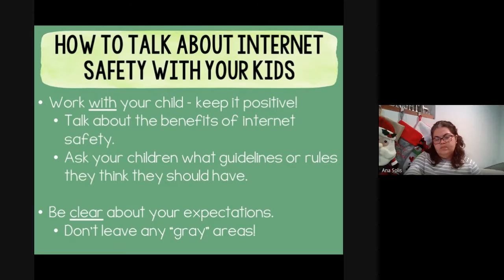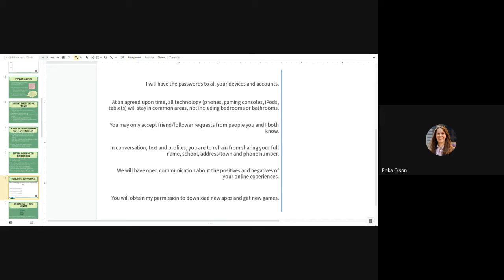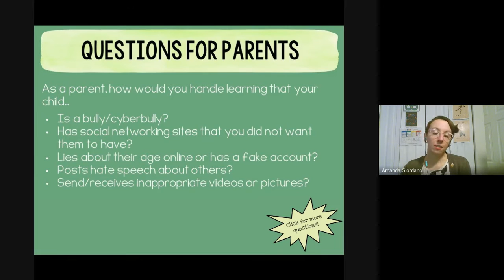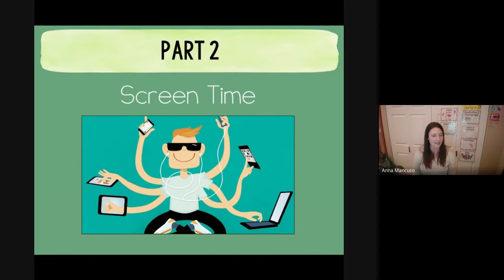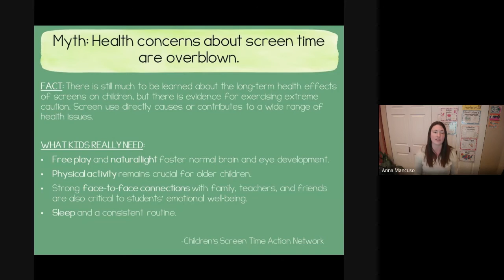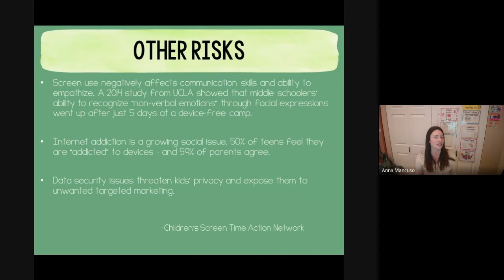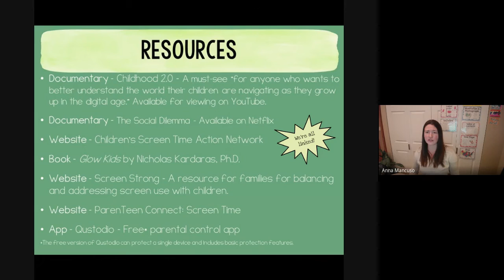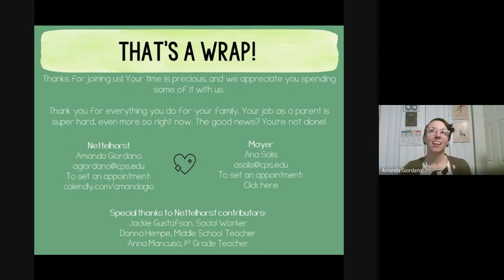Internet Safety and Screen Time Workshop Recording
Recording from Coffee with the Counselors event on December 16th, 2020.

Overview:
0:00 Welcome and introductions

Part 1 - Internet Safety
07:34 Internet safety tips for parents
10:45 How to talk about internet safety with your kids
11:57 Setting and enforcing expectations
21:51 Internet safety for kids
23:25 Questions to ask kids
25:34 Questions for parents
26:29 Resources

Part 2 - Screen Time
36:15 Myth: Giving kids phones or computers improves their school success
39:27 Myth: Health concerns about screen time are overblown
42:55 Health risks are significant
47:49 Other risks
51:26 Screen time limit recommendations
51:23 Resources